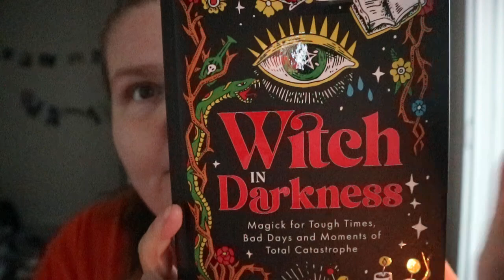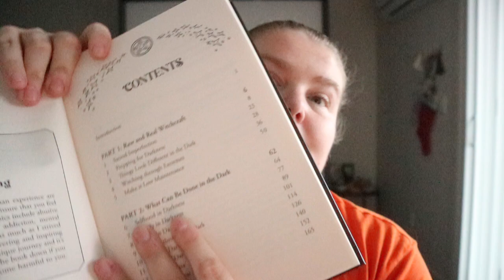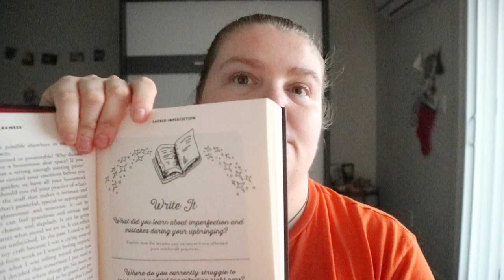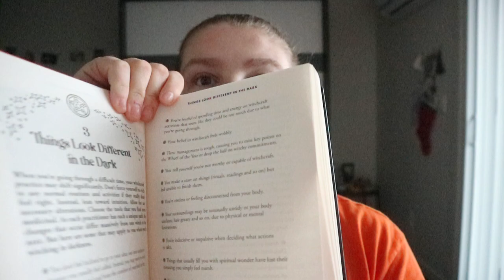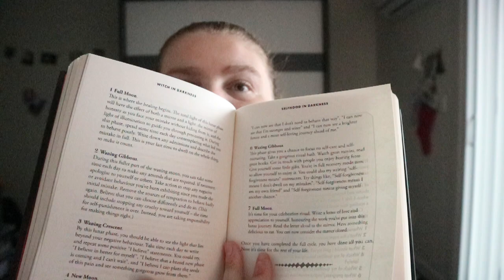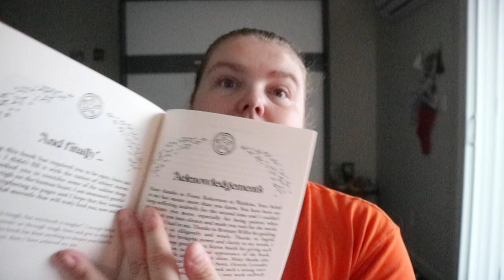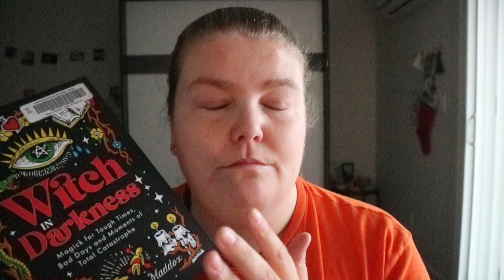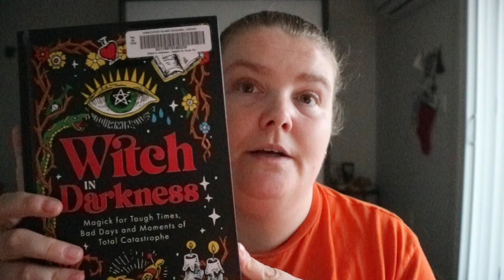Witch in Darkness